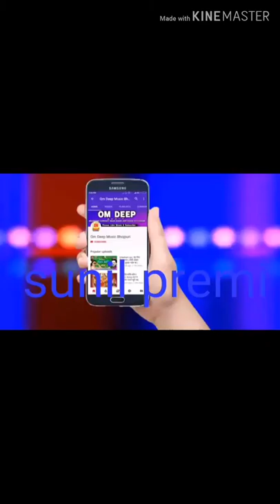Lal Mohan Kumar Raja Ji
Arey yaar Hua Sawan Mein Mor Morni Mor Le BA paina se